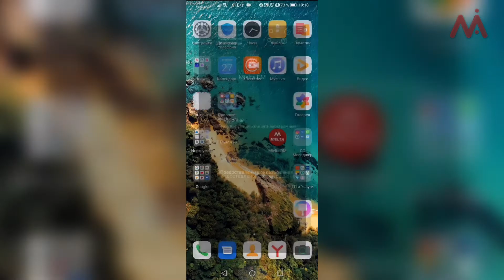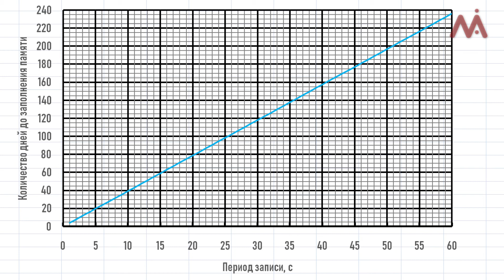Беспроводной датчик уровня топлива Mielta FANTOM. Ответы на вопросы по настройке и установке ДУТ BLE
Разберём 6 часто задаваемых вопросов по установке и настройке беспроводного датчика уровня топлива Фантом.

- Как подключить ДУТ Fantom к конфигуратору?
- Почему трекер передает одно и тоже значение уровня топлива в систему мониторинга?
- Для чего нужен акселерометр в ДУТ Fantom? Как угол наклона влияет на измерение и в какой плоскости происходит отклонение ДУТ?
 -Что такое формат адвертайзинга и с какими трекерами интегрирован протокол Фантома?
- На сколько хватает черного ящика, какая формула расчета?
- При каких условиях и в каком параметре отображаются коды ошибок 20000, 30000 и 40000?

Миэлта Технологии – российская компания, работающая в сфере разработки и производства оборудования спутникового мониторинга, систем контроля расхода топлива, датчиков сыпучих предметов и программного обеспечения. Наши решения позволяют экономить в различных сферах: от пассажирских и грузовых перевозок до сельского хозяйства и нефтегазовой отрасли.

☎️Если у вас есть вопросы по оборудованию и технологиям для спутникового мониторинга, позвоните менеджеру отдела продаж: + 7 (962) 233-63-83